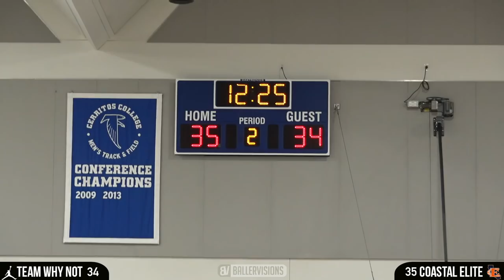Cassius Stanley Ends AAU Game w/ Ankle Breaker & Bangout! Russell Westbrooks WHY NOT V Coastal Elite